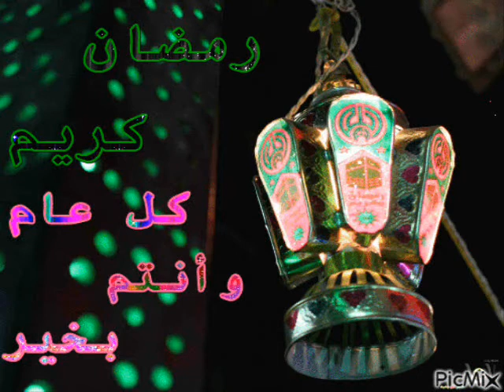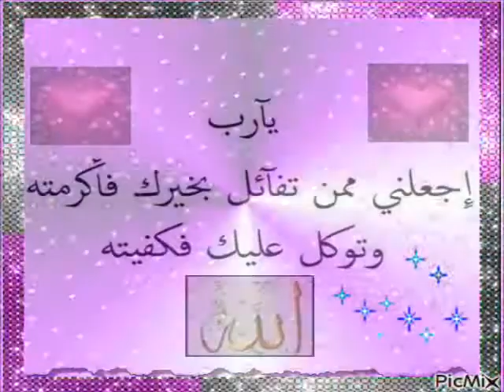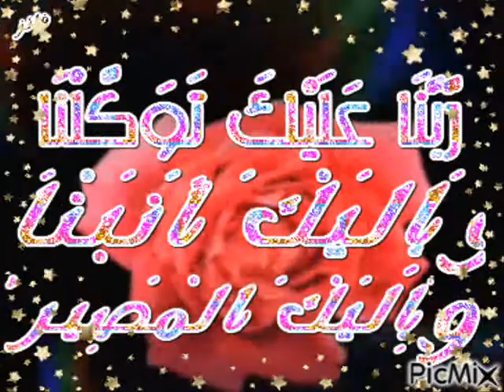دعاء الشعروى فكيف ندرك من خلق وقد عجزناعن ادراك ماخلق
واجعَل لنا نورا مِن نورِكَ فَأَنتَ نورُ السّماواتِ وَالأرضِ يا ربَّ العالمين يا أَرحَمَ الرَّاحِمين
اللّهم بِرحمَتِك الواسِعَةِ عمّنا واكفِنا شرّ ما أهمّنا وغمّنا و على الايمانِ الكاملِ والكتابِ والسُّنةِ جَمْعاً توفَّنا و أنت راضٍ عنّا وأنت راضٍ عنّا وأنت راضٍ عنّا …يا خيرَ الرازقين يا خيرَ الرازقين
اللّهم انا نسألُك أن ترزُقَنا حبَّك.. وحبَّ من يُحبُّك وحبَّ كلِّ عملٍ يُقرِّبُنا الى حبِّكوأن تغفرَ لنا وترحمَناواذا أردت بقومٍ فتنةً فاقبِضْنا اليكَ غيرَ مفتونين لا خزايا و لا ندامة و لا مُبَدَّلين برحمتكَ يا أرحمَ الراحمين
داوِنا اللّهمَّ بدوائِك واشفِنا بشفائِك وأغْنِنا بفضلِك عمّن سِواك يا كاسيَ العظامِ لحماً بعد الموتارحمنا اذا أتانا اليقين وعرق منا الجبين و بكى علينا الحبيب والغريب .. اللّهم ارحمنا اذا وُورينا التراب وغُلِّقَتِ من القبورِ الأبواب